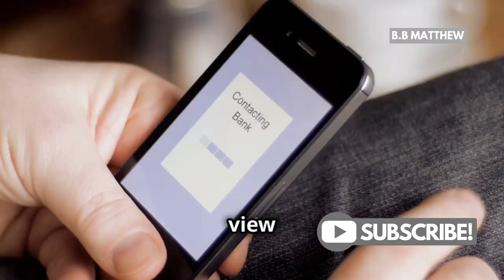How to Check Your Transaction History on PNC Online Banking?